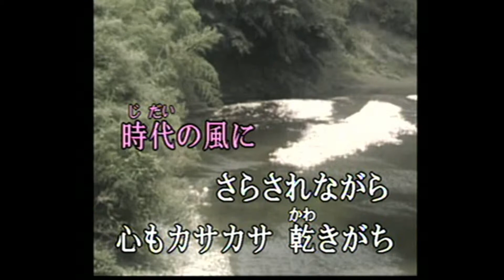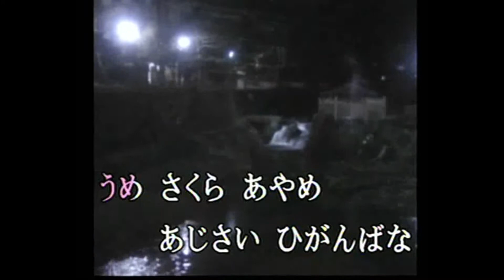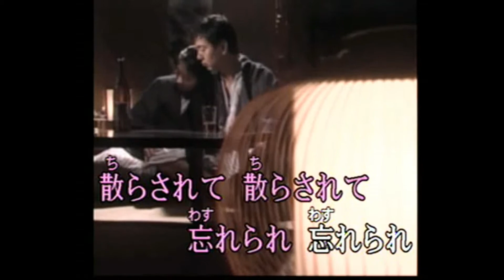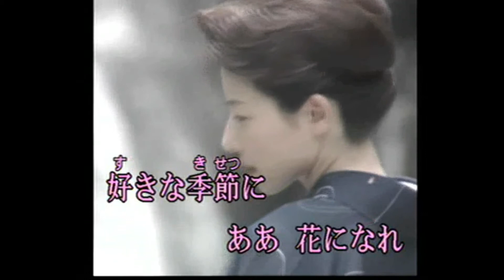花になれ (cover)